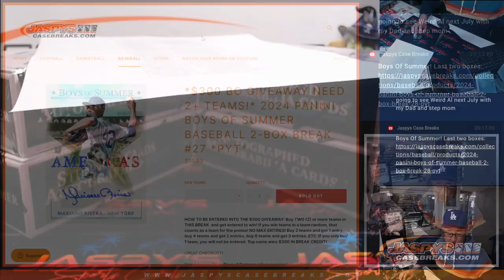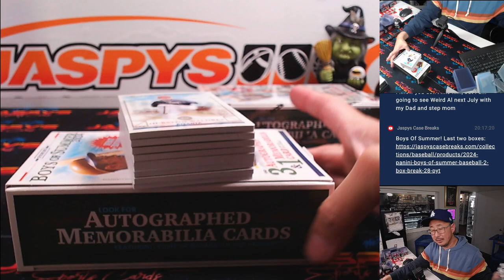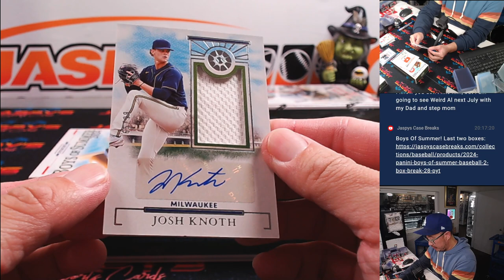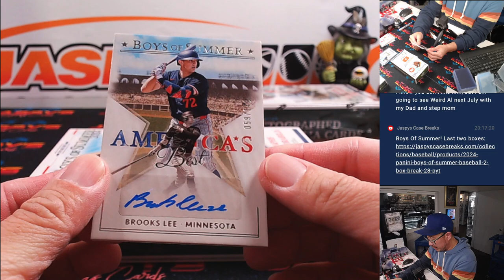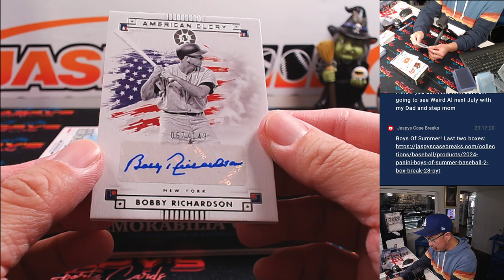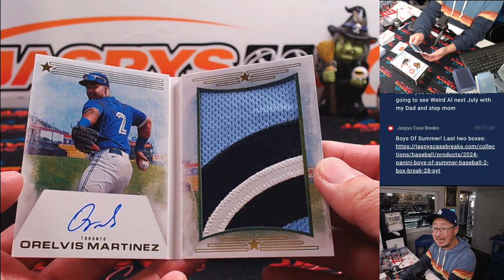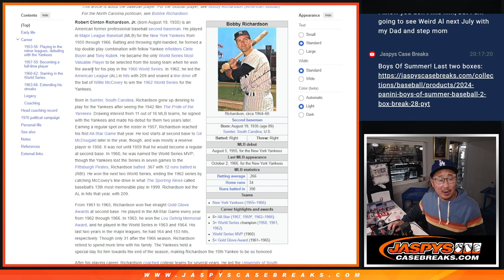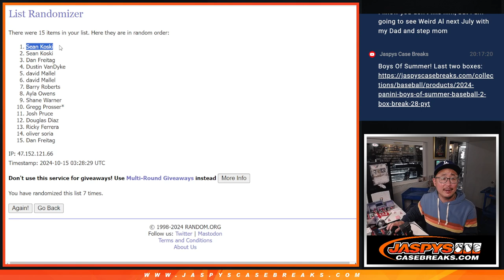M, 10/14/24 - 2024 Panini Boys of Summer Baseball 2-Box Break #27 *PYT*